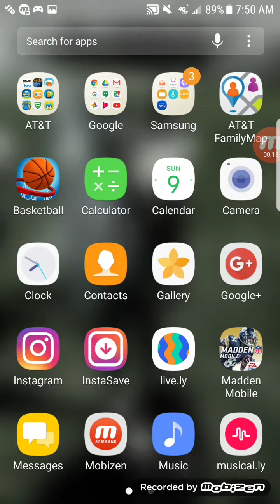My new intro and out tro/ like this video